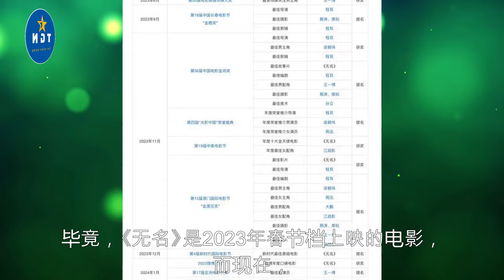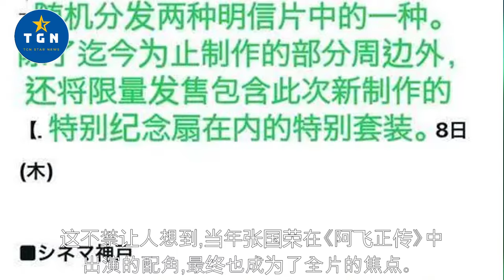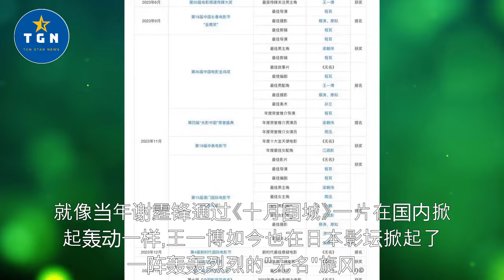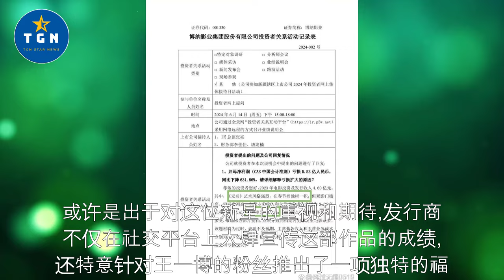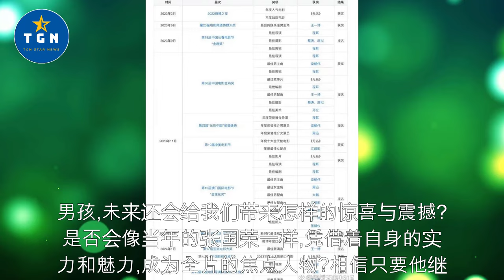《无名》将在王一博生日特别上映，庆祝票房大卖超预期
《无名》将在王一博生日特别上映，庆祝票房大卖超预期   | TGN Star News